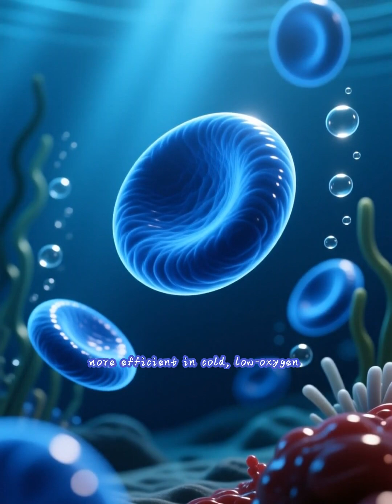Octopus Facts 10 Amazing Things About Octopuses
Dive into the deep blue and discover one of the ocean's most alien and intelligent creatures! In this video, we explore 10 absolutely mind-blowing facts about the octopus that sound like they're straight out of science fiction. Did you know an octopus has three hearts and blue blood? Or that its arms have a mind of their own, literally?

We'll uncover the secrets behind their incredible camouflage superpowers, their ingenious use of tools, and their shocking defensive tactics. From their unique biology to their remarkable problem-solving skills, these fascinating cephalopods will completely change how you see the animal kingdom.

Get ready to be amazed by their shape-shifting abilities, learn about their heartbreakingly short but brilliant lives, and understand why scientists are so captivated by their intelligence. Perfect for nature lovers, science enthusiasts, and anyone curious about the wonders hidden beneath the waves.

Welcome to a world of imagination & learning! 🌟 Fun, family-friendly stories blending adventure, science, and history—designed to spark creativity & curiosity in kids (and kids at heart!).

"Learning should be joyful… and safety always comes first!" 🚀📚